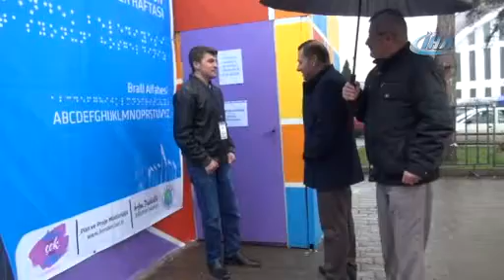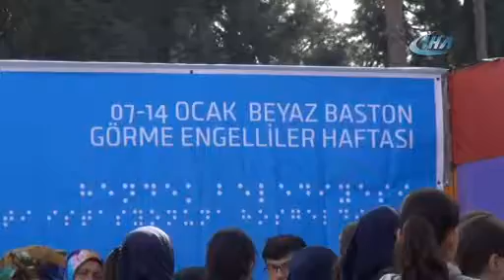"Sakarya'da ilk, Türkiye'de ikinci istasyon"